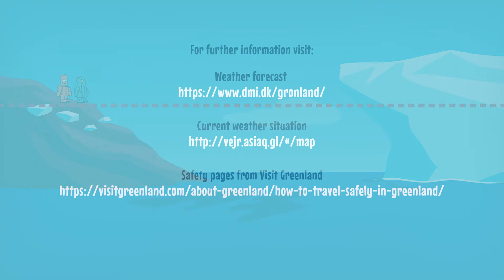Natural Hazards in Greenland: 1. Glacier calving & Tsunamis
Traveling in Greenland can be a fantastic and unforgettable experience. Greenlandic nature can be harsh at times, therefore, you should be prepared for your travels before you start your trip.

How to travel safely in Greenland?
Here is your guide to reducing risk while visiting Greenland.

This animation was made in collaboration with ASIAQ, Icelandic Met Office, NVE, safetravel.is, ICE-SAR and Visit Greenland.

This project was jointly funded by NORA and Nordregio.

Animation: Christian Rex, Deluxus Studio
Music & Sound: Fabrizio Barzanti, Inuit Dubbing
Voice over: Intalik Jalal Milne